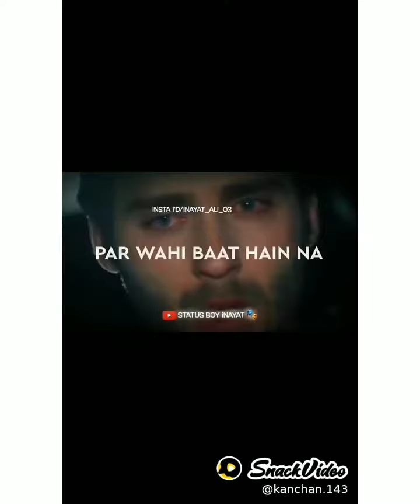Best funny vlog roast 🤣 he roasted himself /mare hati thoda ki pathi🤣